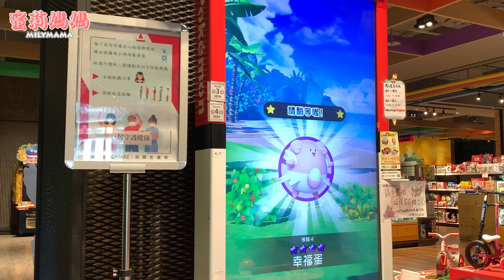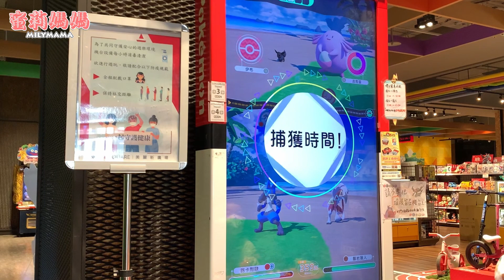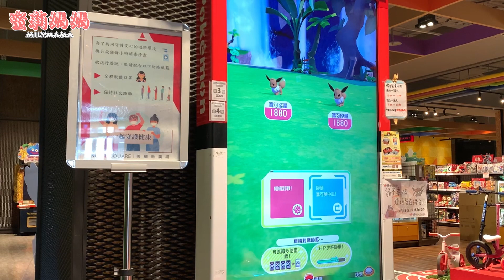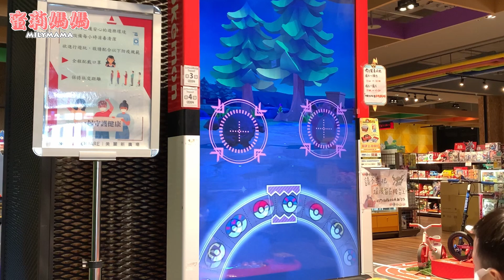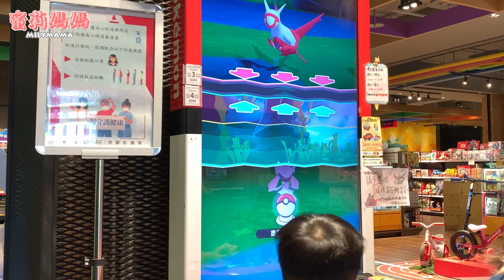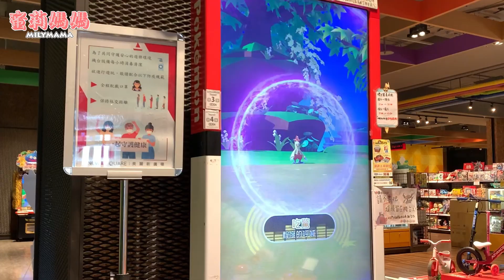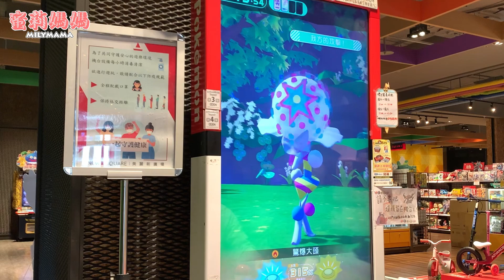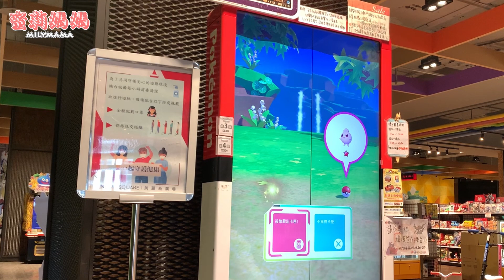【Pokémon Ga-Olé傳說4彈】📢抽獎📢又是遇到四星草噴!!!拉帝亞斯妳怎麼沒在草叢裡🤔?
📢📢📢📢📢抽 獎 資 訊📢📢📢📢📢
❤️隨機選出一位留言觀眾送出「4️⃣星幸福蛋一張」，屆時得獎者再麻煩截圖YouTube留言帳號的資訊圖寄及個人資料(姓名.手機.7-11店到店門市名稱及抽中哪張卡片)寄至✉️ ✉️
❤️得獎者將於下部影片公佈，再麻煩得獎者屆時於領獎期限前✉️mail聯絡✉️，逾時不候（卡片採7-11店到店寄出喔！）
❤️如果最近比較忙沒辦法發影片，會於1/15將得獎者公告於YOUTUBE資訊頁上呦!!!